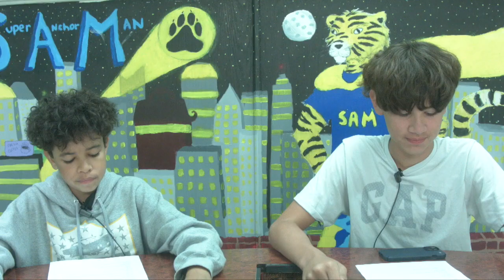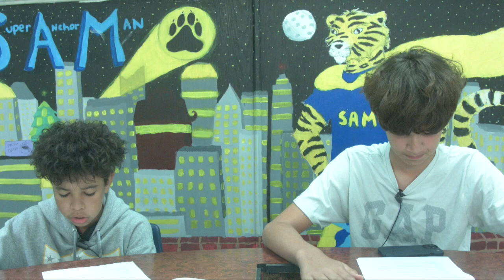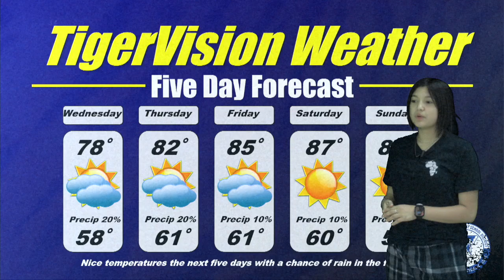TigerVision News 9-24-24